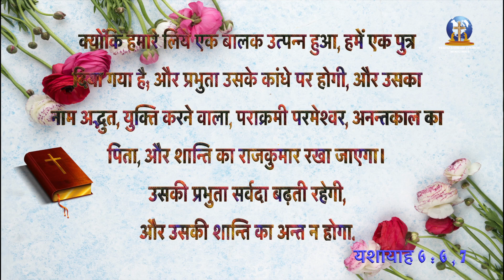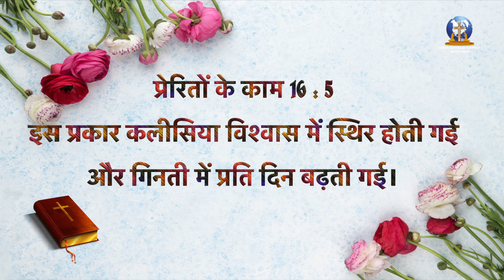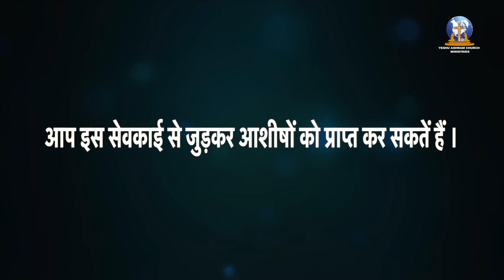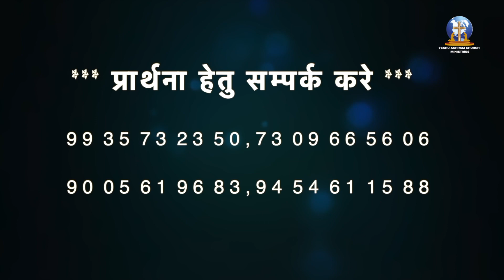परमेश्वर की शांति का अंत न होगा // God's Peace Will Not End // BY NEERAJ PRAKASH